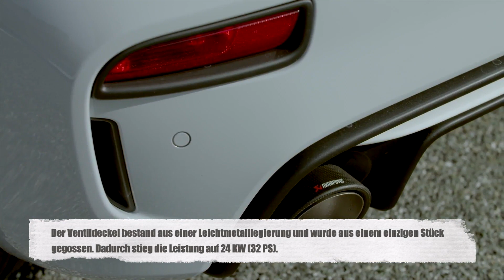Der neue Abarth 595 esseesse Überblick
Der Abarth 595 esseesse ist ein Auto, bei dem schon der Name tief in der Geschichte der Marke mit dem Skorpion verwurzelt ist: Denn die Ursprünge reichen zurück in die große Zeit des Carlo Abarth. In den 1960er Jahren erfand er ein Tuning Kit, mit dem man die Leistung eines Serienautos gezielt und sicher steigern konnte. Bereits 1964 debütierte der erste Abarth 595 esseesse, der mit Hilfe eines Solex 34 PBIC-Vergasers und eines speziellen Ansaugkrümmers sehr sportlich abgestimmt wurde. Der Ventildeckel bestand aus einer Leichtmetalllegierung und wurde aus einem einzigen Stück gegossen. Dadurch stieg die Leistung auf 24 KW (32 PS). Äußerlich war das Auto an den Gummibändern zu erkennen, die anstelle des üblichen Schlosses die Motorhaube sicherten - sowie durch das emaillierte Logo der Marke Abarth und das Monogramm mit dem Doppel- S auf Motorhaube und Kofferraum. Auch im Inneren gab sich der „giftige kleine Skorpion" unverwechselbar, denn der in schwungvollen Kleinbuchstaben geschriebene „esseesse"-Schriftzug zierte das Armaturenbrett. Der Erfolg gab Carlo Abarth Recht, denn nicht nur bei italienischen Sportwagenenthusiasten war dieses bis 1971 gebaute Fahrzeug sehr beliebt.